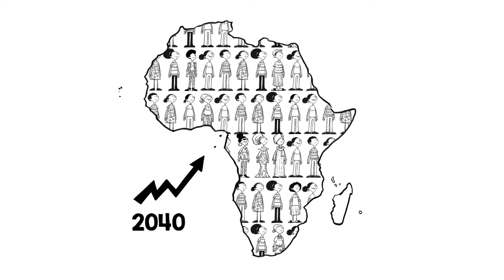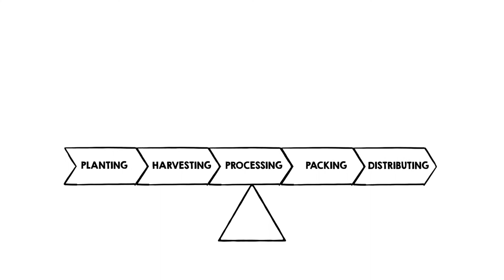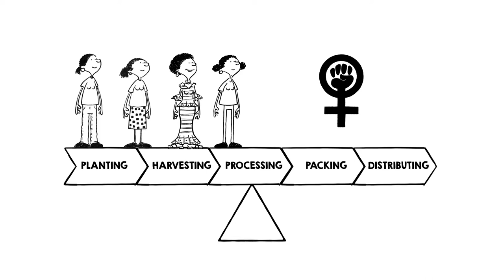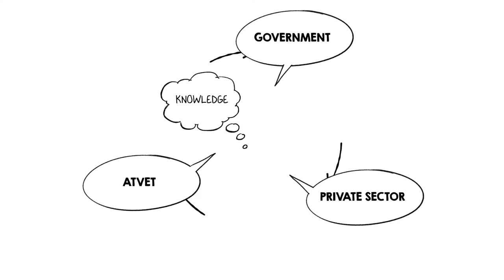NEPAD Transforming agriculture & promoting employability through skills development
Africa - transforming agriculture & promoting employability through skills development. NEPAD.